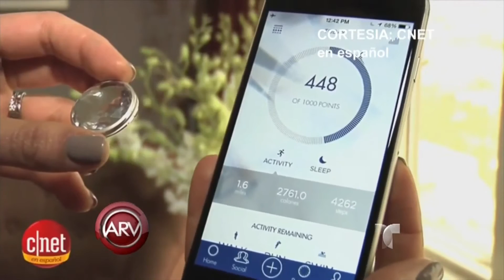Bandas electrónicas, lo último para hacer ejercicios | Al Rojo Vivo | Telemundo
SUBSCRIBETE Aseguran que unas bandas de rendimiento físico llamadas monitor de actividad son el mejor aliado de la tecnología para alcanzar condición física.